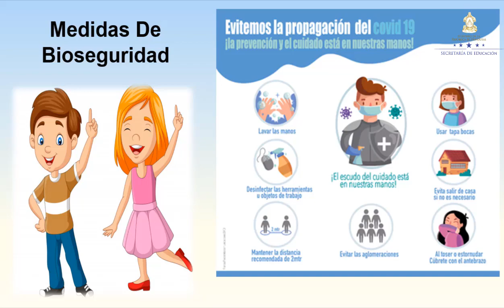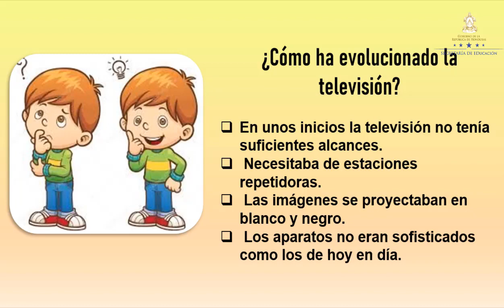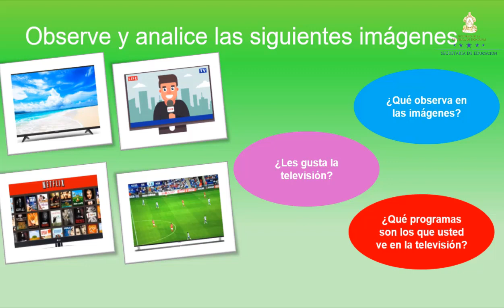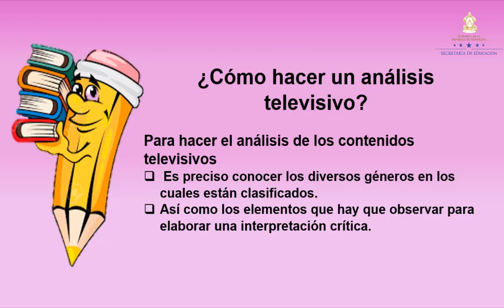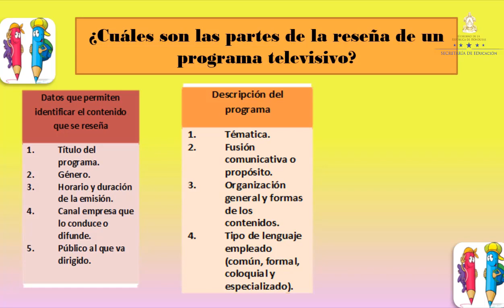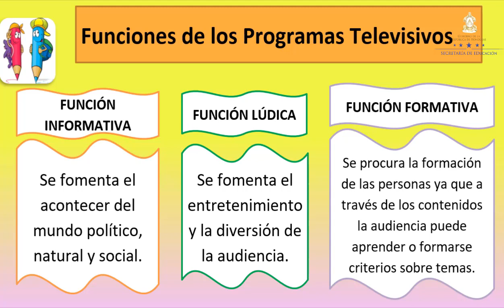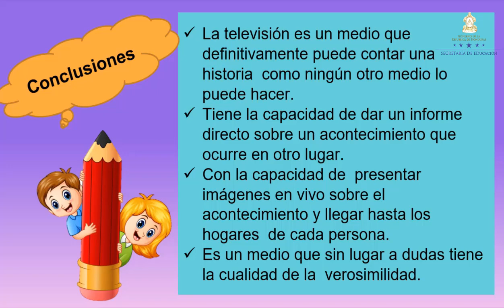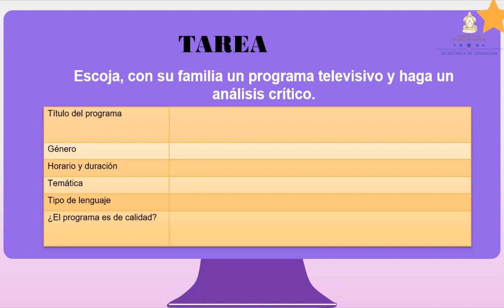Tipos de contenidos televisivos – Octavo Grado - Español